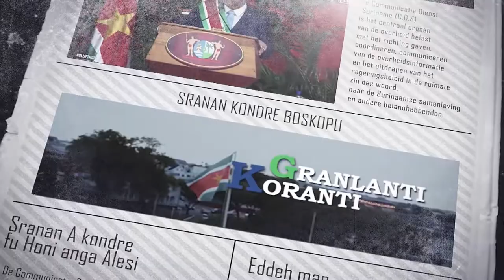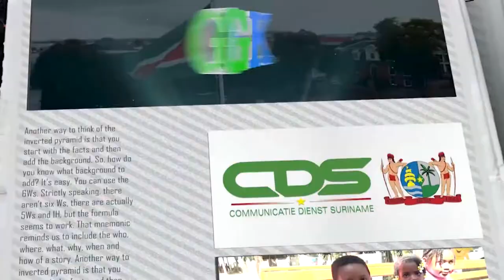𝔾ℝ𝔸ℕ𝕃𝔸ℕ𝕋𝕀 𝕂𝕆ℝ𝔸ℕ𝕋𝕀 (AUKAANS) DD 13 SEPTEMBER 2022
De onderwerpen in deze aflevering zijn:
- President Santokhi: “Bezoek premier Rutte moet verdere impuls geven aan dynamische relatie”
- Suriname en Nederland buigen zich over visumproblematiek en restantmiddelen
- President Santokhi naar Algemene Vergadering VN